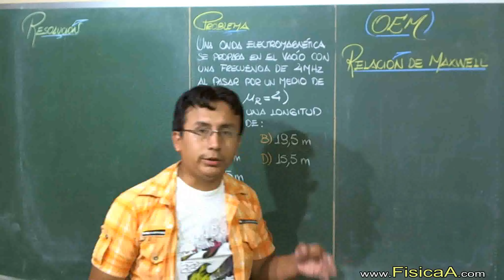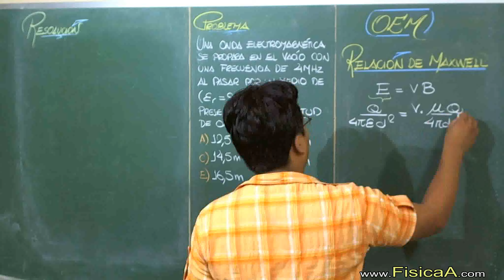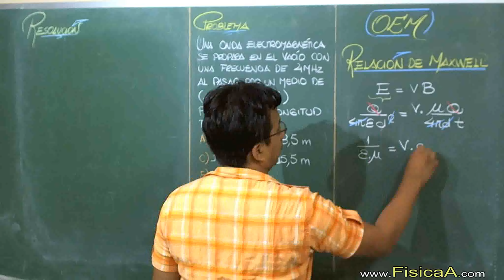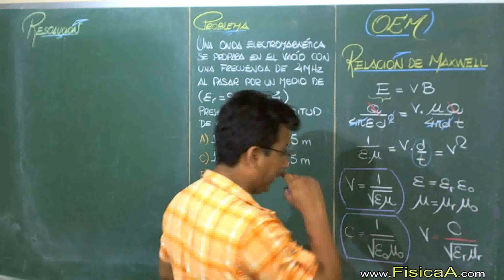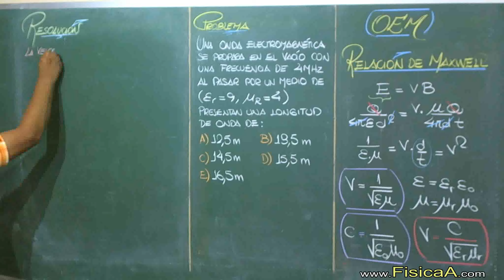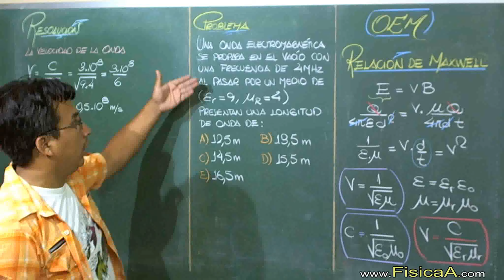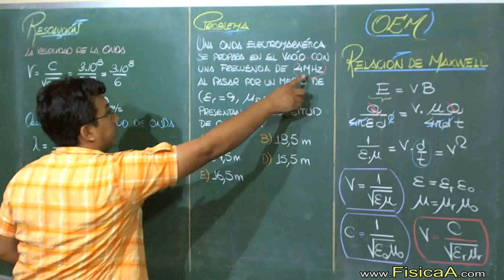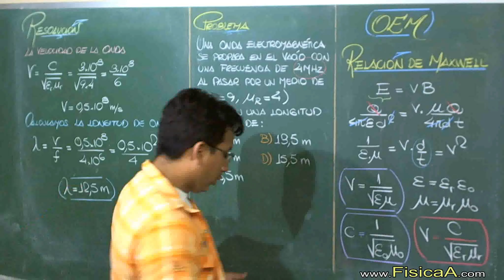RELACION DE MAXWELL PERMEABILIDAD MAGNÉTICA PERMITIVIDAD ELÉCTRICA ONDAS ELECTROMAGNÉTICAS EJERCICIO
Se denomina permeabilidad magnética a la capacidad de una sustancia o medio para atraer y hacer pasar a través de ella campos magnéticos, la cual está dada por la relación entre la inducción magnética existente y la intensidad de campo magnético que aparece en el interior de dicho material.

La permitividad está determinada por la tendencia de un material a polarizarse ante la aplicación de un campo eléctrico y de esa forma anular parcialmente el campo interno del material. Está directamente relacionada con la susceptibilidad eléctrica. Por ejemplo, en un condensador una alta permitividad hace que la misma cantidad de carga eléctrica se almacene con un campo eléctrico menor y, por ende, a un potencial menor, llevando a una mayor capacitancia del mismo.